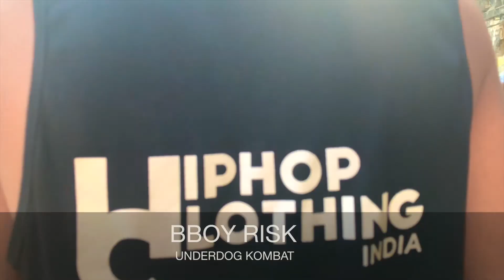hiphopclothingindia x bboy risk- udk 2019